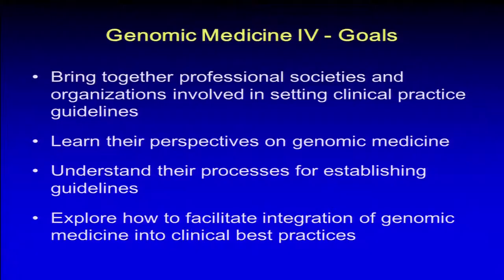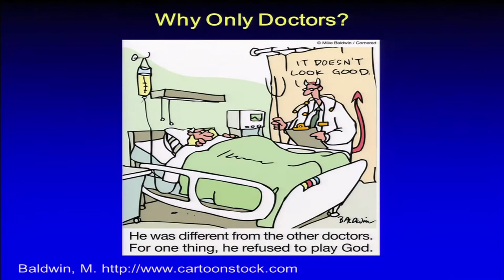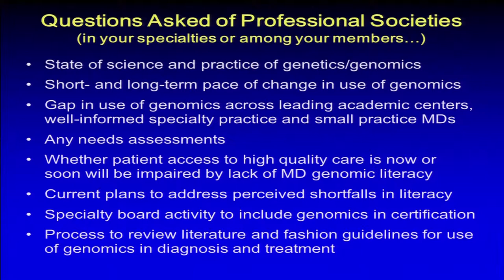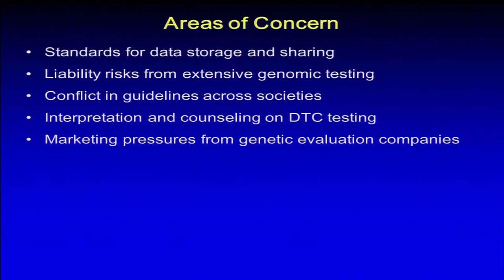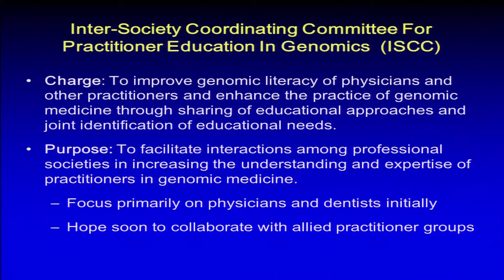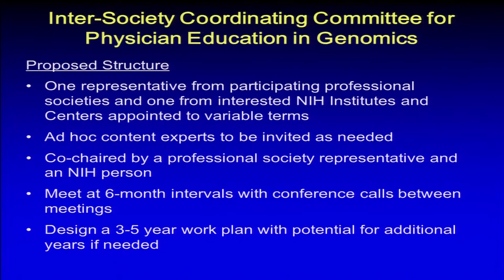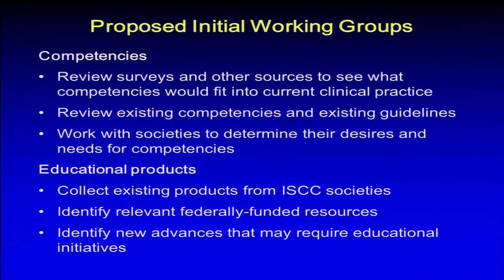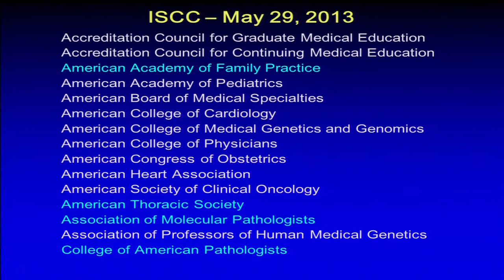GM5: Status of Inter-Society Coordinating Committee - Teri Manolio